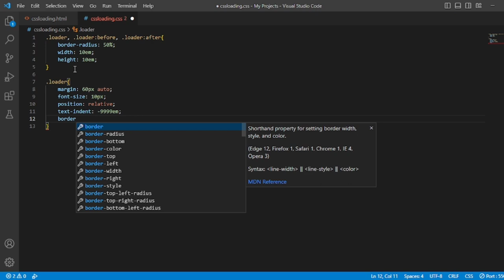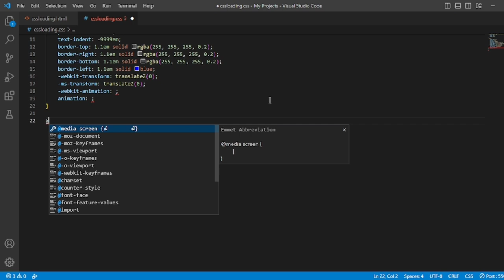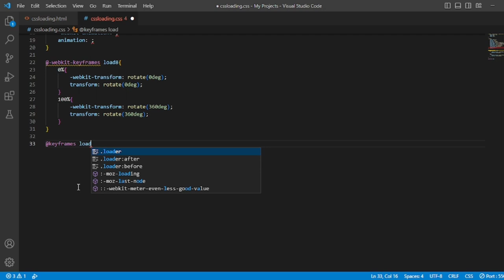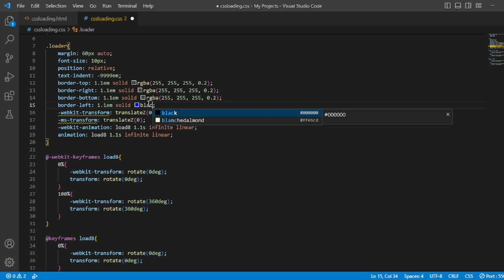CSS Animation Loading effects | CSS Animation 2023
CSS Animation Loading Effects

In this video, I will show you how to create CSS animation loading effects. I will cover a variety of different types of animations, including:

Infinite loading animations
Determinate loading animations
Progress bars
Skeleton screens
CSS loading spinners

I will also provide code examples for each animation so that you can easily implement them in your own projects.

By the end of this video, you will be able to create beautiful and engaging loading animations for your website or app.

Here are some of the benefits of using CSS animation loading effects:

They can help to improve the user experience by providing a visual indication that the page is loading.
They can help to keep users engaged while the page is loading.
They can add a touch of style and personality to your website or app.

Here are some tips for creating effective CSS animation loading effects:

Keep the animations simple and easy to understand.
Use animations that are appropriate for the content of your page.
Test your animations on a variety of devices and browsers to make sure they look good and work properly.